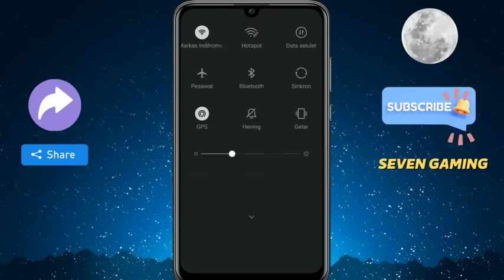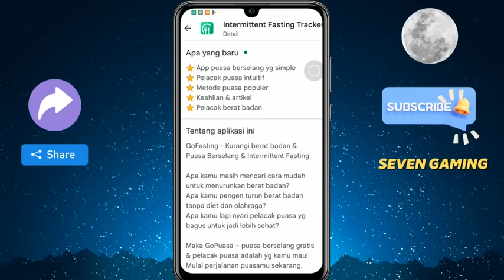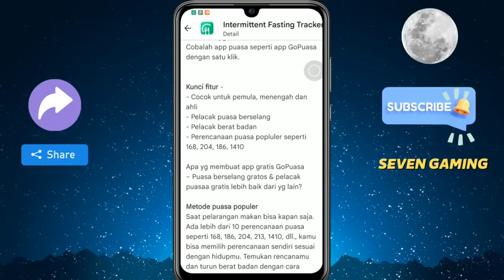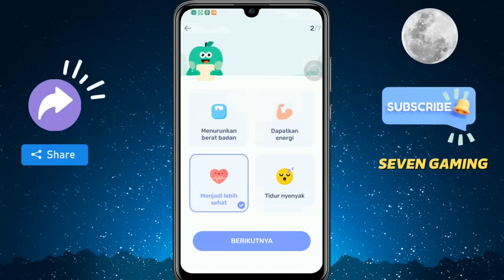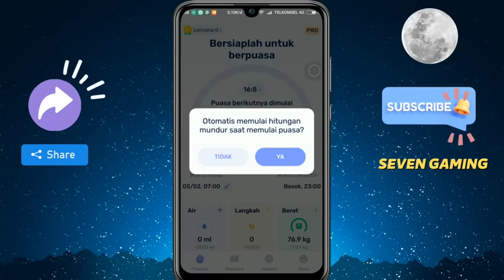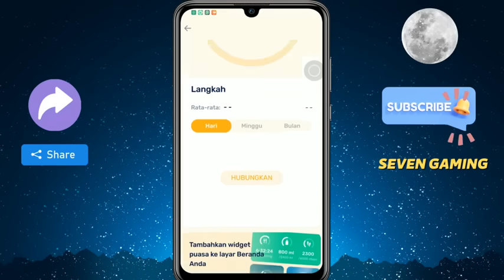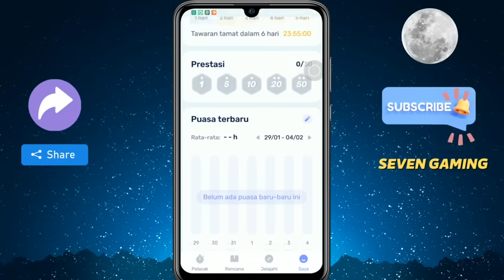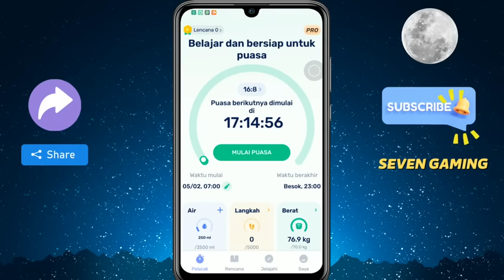CARA MUDAH MENDAPAT PANDUAN UNTUK MENURUNKAN BERAT BADAN KITA